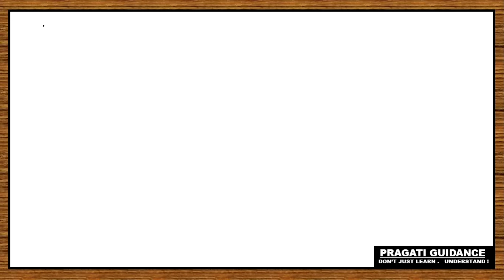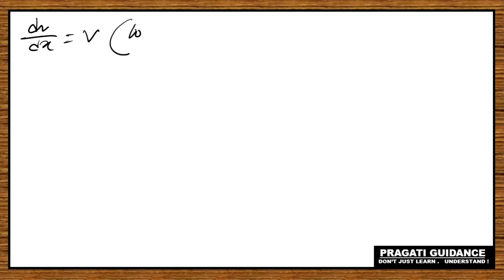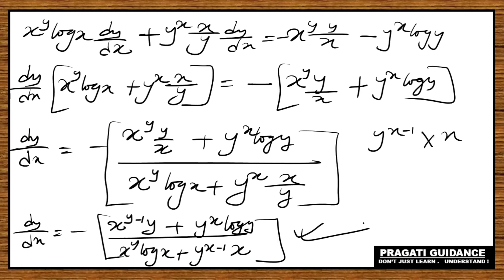Continuity & Differentiability || Part - 5 || NCERT Class - 12 Ex 5.5 Solutions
Class - 12
Subject - Mathematics
Board - CBSE
Chapter - Continuity & Differentiability
Ex 5.5
NCERT Solutions

Used Books :